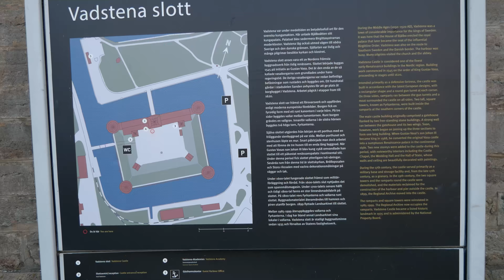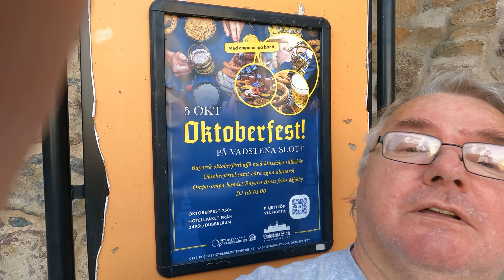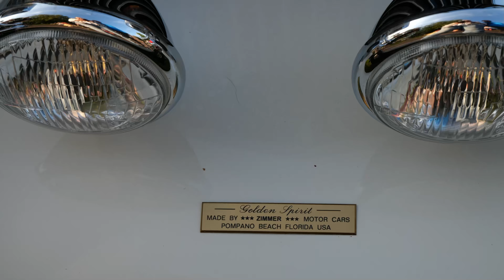#191: Oldtimer-Treffen am Schloss Vadstena am Vätternsee. Im Sommer jeden Mittwoch / Schweden 2024 /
Heute nehmen wir Euch mit zu einem wöchentlich stattfindenden Oldtimer Treffen am Schloss Vadstena am Vättern See. Unsere Schwedischen Freunde nahmen uns dahin mit und wir erfuhren, dass das Treffen von Mai bis September jeden Mittwoch von 17:00 bis 21:00 Uhr stattfindet und jeder, der ein interessantes altes Fahrzeug, ob Auto, Moped oder Motorrad, einfach kommen kann und seinen Schatz anderen Leuten zeigen darf.
Die Stimmung da war total entspannt und die Autos eine Wucht. Da treibt es einem fast Tränen in die Augen….
Wer da mal in der Nähe sein sollte, muss unbedingt vorbeischauen!

Hier einige Tipps & Links für Zubehör etc., das wir selbst auch verwenden bzw. noch anschaffen wollen.
Für Euch bleibt der Preis der gleiche, nur wir bekommen einen kleinen Anteil am Umsatz. Auf diese Art und Weise könnt Ihr unseren Kanal ohne jeglichen Aufwand ein wenig unterstützen und supporten. Vielen Dank!

Unser Wohnmobil „Resi 2“, ein „Mooveo Tei 74 EB“ stammt von

Wir machen unsere Videos mit folgender Ausrüstung:

Panasonic Systemkamera DC-G91MEG-K: *
Handkamera DJI Pocket 2: *
Gimbal für Handy – Osmo Mobile 3: *
Drohne DJI Air 2s: *
Dashcam Z-Edge Z3G: *
Aufsteckmikro Rhode Video Micro Compact: *
Rode wireless go 2 Funkmikrofon-Set: *
Blue Yeti USB Mikrofon: *
Schnittsoftware Magix Video Deluxe: *
Bildbearbeitung Photoshop Elements: *
Mobiler Drucker HP Officejet 250: *

Dieses Zubehör verwenden wir in und am Wohnmobil:

Wechselrichter Victron Multiplus: *
Bluetooth Dongle zum Wechselrichter: *
Lenkradsperre Blueshyall: *
Mobiles Alarmgerät Bosch Spexor: *
Sicherung für Adblue Tank: *
Hella Warnleuchte: *
Klettband Zurrset: *
Hemmschuhe / Unterlegkeile: *
Auffahrkeile Fiamma: *
Auffahrkeile Froli: *
Schwabe CEE Caravan-Kabeltrommel: *
Stromstecker Schutzbox wetterfest: *
CEE Adapterset: *
Toilettenchemie Thetford Aqua Kem Blue Sachets: *
Wassersystem – Desinfektion & Reinigung: *
Schutzfolie für den Tisch:*
Trotec Feuchtemessgerät: *
Camper-Navigation TomTom Go „Camper“: *
Verteilerdose 12V & USB: *
Sinus-Wechselrichter 300W: *
LED Hängelampen in Bunt: *
Tarp von Unigear: *
MiFi Hotspot Router 4G: *
25.000 mAh Powerbank: *

Diese Grills verwenden wir unter Anderem:

Broil King „Porta Chef“: *
COBB Grills und Zubehör: *
Koffergrill „Fritz Berger“: *
CADAC Grills: *
Knister Grill: *

Dieses Küchenzubehör ist bei uns im Wohnmobil im Einsatz:

Edelstahl-Mokkabereiter „Bialetti Venus“: *
La Sorrentina Atomic Coffee Maker: *
Bodum French Press Kaffebereiter: *
Türkischer Kaffee „Mehmet Efendi“: *
Emailliertes Mokkakännchen: *
WMF Messerset: *
Brunner Melamin Geschirrset: *
Gepunktete Tassen: *
Gepunktete Tischdecke: *
Grillzange Broil King: *

Unsere Campingmöbel:

Brunner Tisch: *
Berger XXL Campingsessel: *
Crespo XXL Campingstuhl: *
Berger Klappsessel: *
Berger Falthocker: *
Tischauflage für Falthocker: *